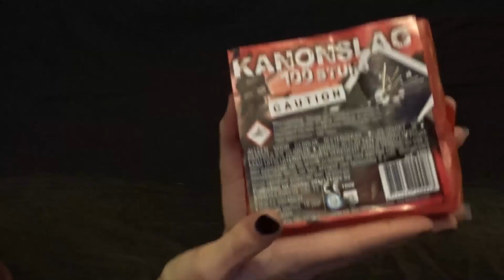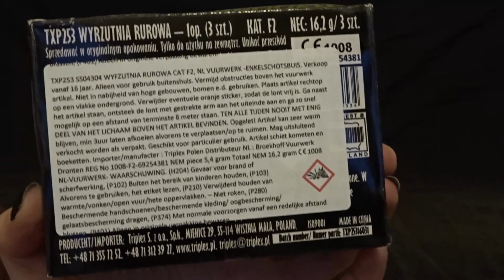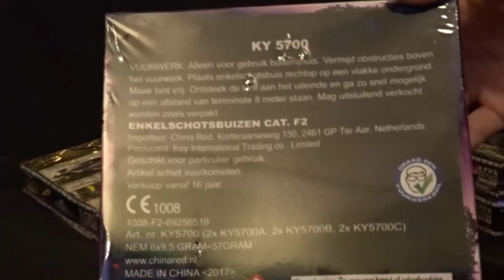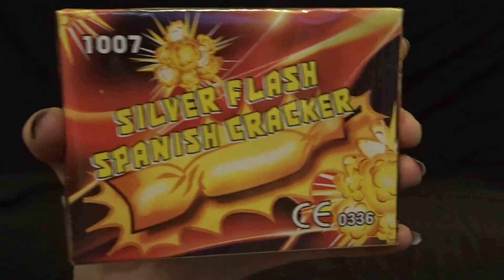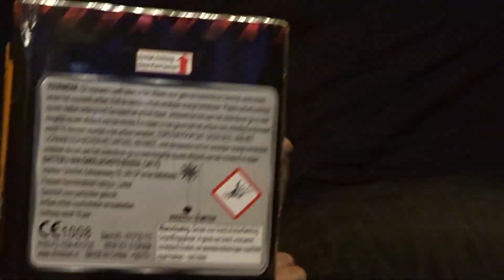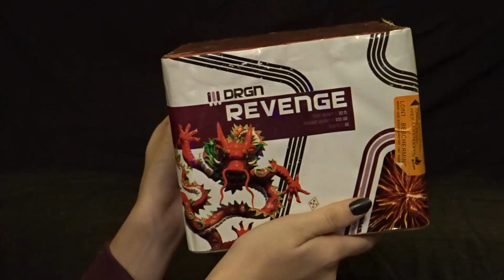Vuurwerk collectie 2017-2018 [Music only] [T.w.v €895,06]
Mijn naam is Nina, ik ben 17 jaar oud en ik vind het ontzettend leuk om YouTube video’s voor anderen te maken!
Op dit kanaal kun je minimaal 1 video per week verwachten, en soms ook nog extra!
Deze video’s upload ik met veel variatie!

⇩ Deze links verwijzen naar.. ⇩
➤ Verkoop: Vuurwerksleutelhangers.weebly.com

► Leuke afspeellijsten! ◄

Wil jij op de hoogte blijven, maar ben jij nog niet geabonneerd?!
Klik dan op deze link!